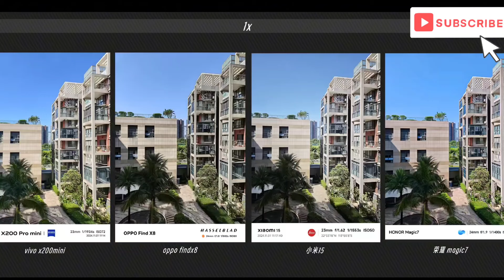Oppo Find X8 Vs Vivo X200 Pro Mini Vs Honor Magic7 - Camera Test Comparison | Can HONOR WIN?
Honor Magic 7 vs Oppo Find X8 vs Vivo x200 pro mini camera test,
Honor magic 7 Camera Test,
Oppo Find X8 camera test,
Vivo X200 Pro mini camera test,
Xiaomi 15 camera test,
Honor magic 7 vs Xiaomi 15,
HONOR Magic7 vs Oppo Find X8.